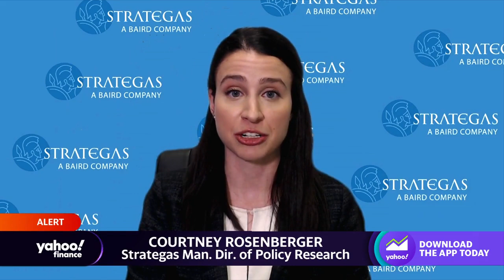Crypto regulation: 'We’ll see enhanced efforts' following FTX implosion, analyst says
Strategas Securities Director of Policy Research Courtney Rosenberger joins Yahoo Finance Live anchors Julie Hyman, Brad Smith and Brian Sozzi to discuss crypto regulation, the demise of FTX, the expectations for the upcoming FOMC meeting, and the outlook for a shutdown.